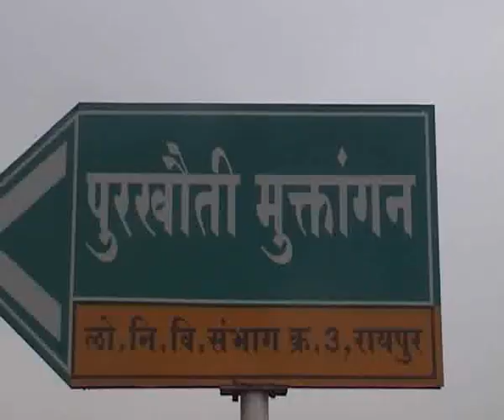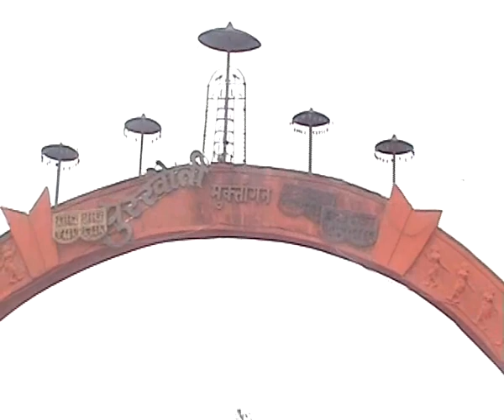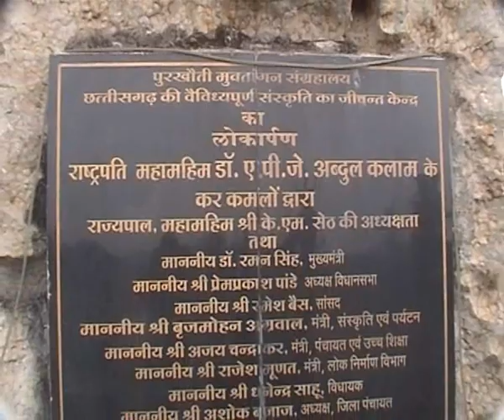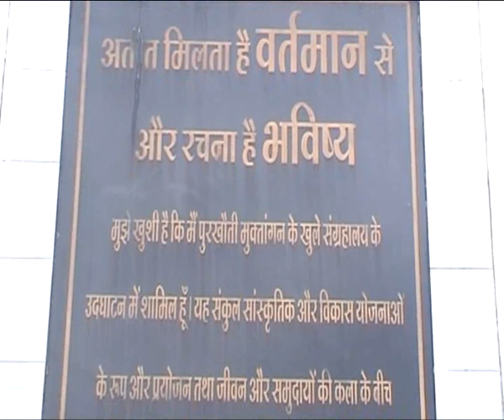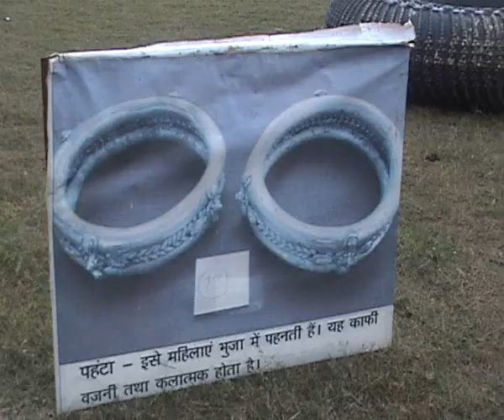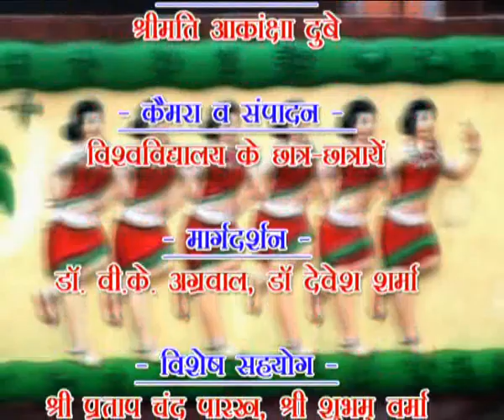HAMARI VIRASAT PURKHOUTI MUKTANGAN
MADE BY STUDENTS OF JOURNALISM DEPT AGRASEN MAHAVIDYALYA RAIPUR